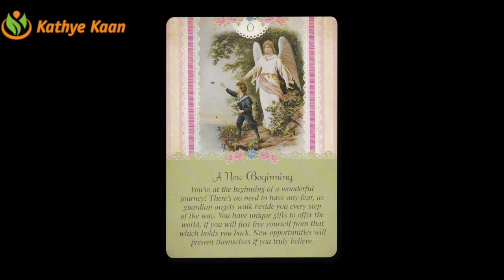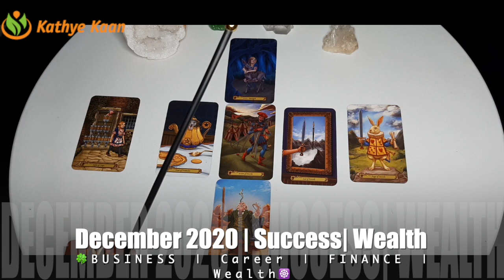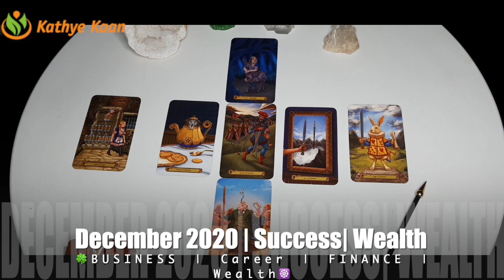PISCES BUSINESS CAREER FINANCE MONEY WEALTH DECEMBER 2020 MONTHLY TAROT HOROSCOOP READING20🙏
Kathye